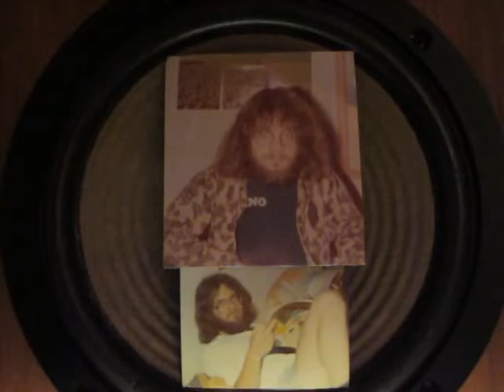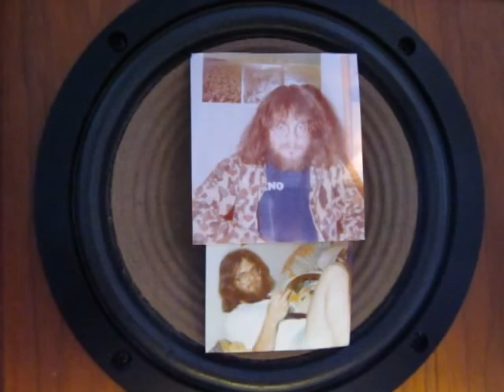The Mr. Mark Show - Part 2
Audio only of Mark Klee's Mr. Mark show taped from radio station WMUH, Muhlenberg College.  Circa 1990.